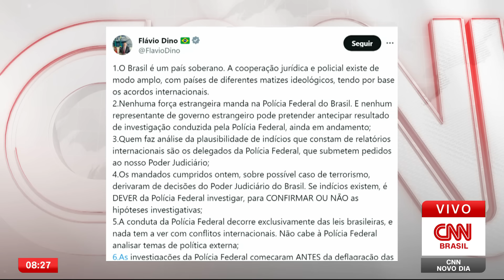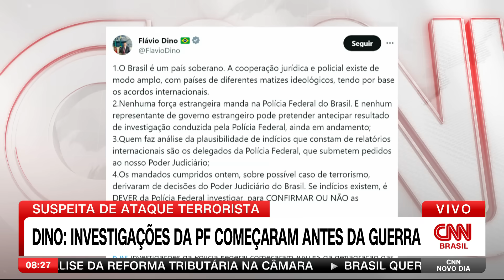Dino: Investigações sobre Hezbollah no Brasil começaram antes da guerra | CNN NOVO DIA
O ministro da Justiça, Flávio Dino, disse nesta quinta-feira (9) que as investigações sobre uma possível atuação do grupo Hezbollah no Brasil começaram antes do início da guerra entre Israel e o grupo radical islâmico Hamas. Dino ainda afirmou que nenhum país manda na Polícia Federal.